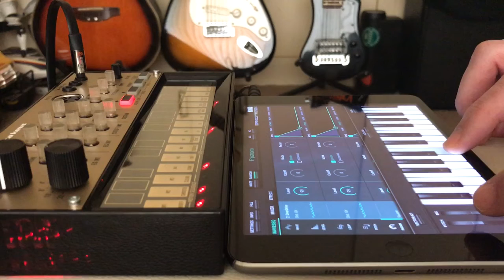Korg Volca Keys & IWAVESTATION Dark Jam